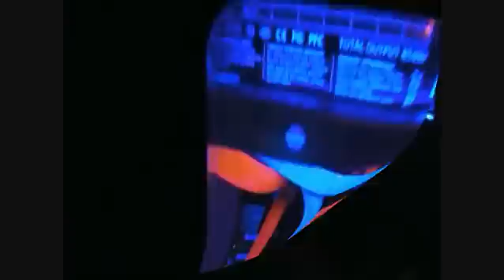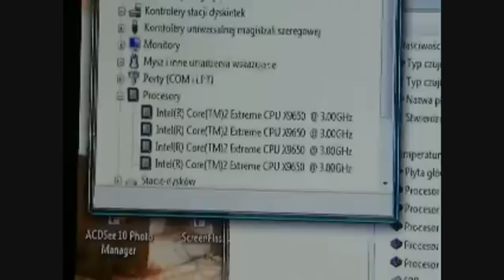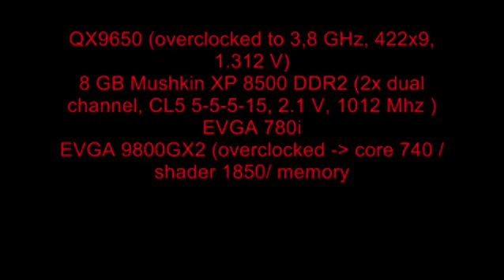Water Cooling Project - Deep 2Undertow (Rev.2)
This is my second revision of Liquid Cooling. I made 2 circuits.